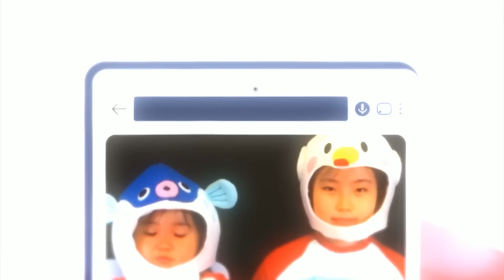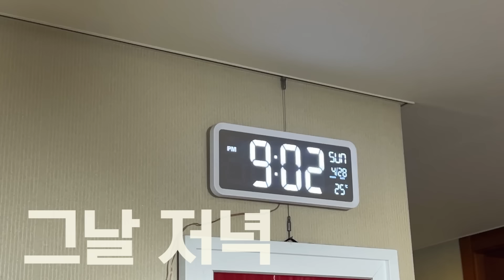늦잠자다 병원으로...알약 잘 먹는 법! 환절기 병원 다녀온 주말일상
주말이라 늦잠자던 리흔이...
너무 아프다고 병원에 가자네요 ㅠㅠ
환절기 병원 다녀온 주말일상